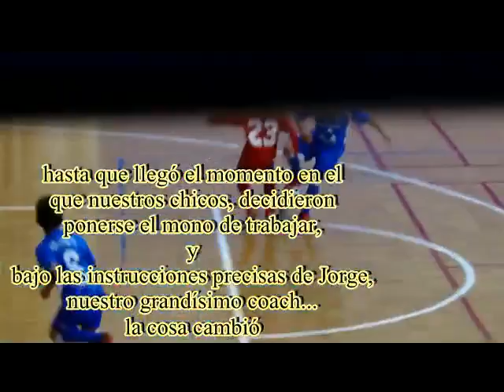octavuleros consolidando liderazgo